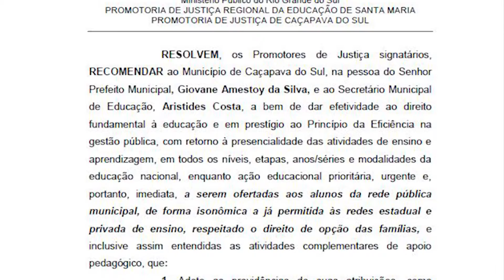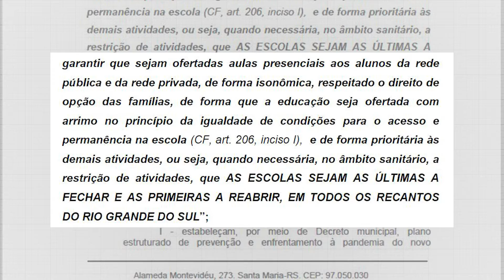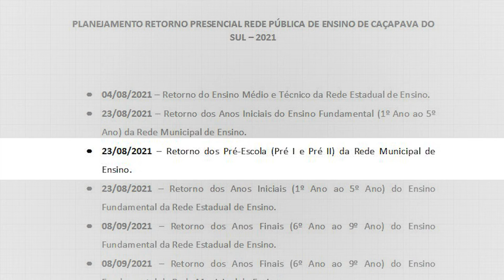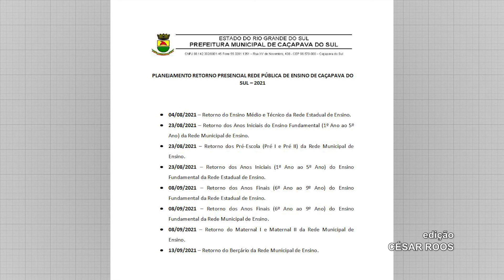MP recomenda volta das aulas presenciais em Caçapava do Sul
A prefeitura de Caçapava do Sul enviou um calendário ao MP com a previsão de retomar as aulas no dia 23 de agosto.